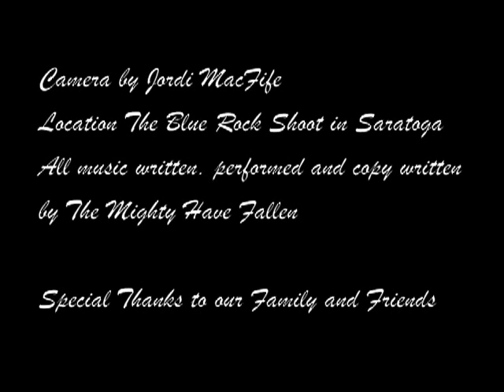Only One Way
Indie, Rock, Blues, Accoustic